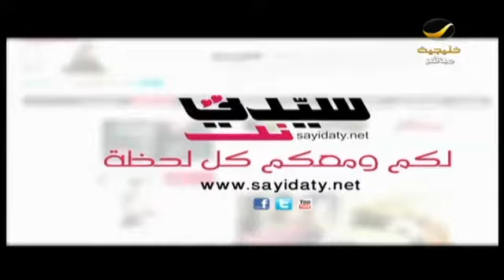ربيع_الرياض ... 60 ألف متر مربع من أجمل الزهور من حول العالم